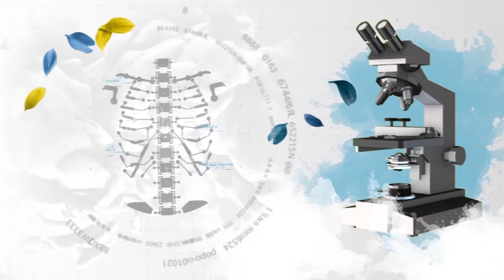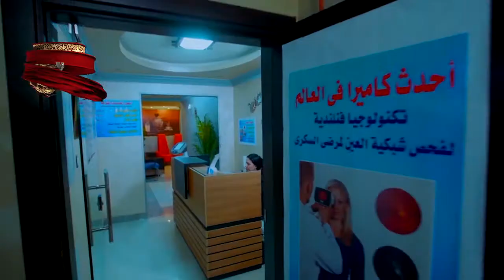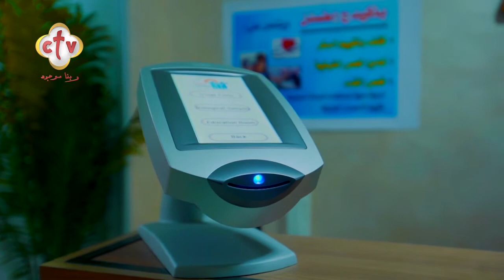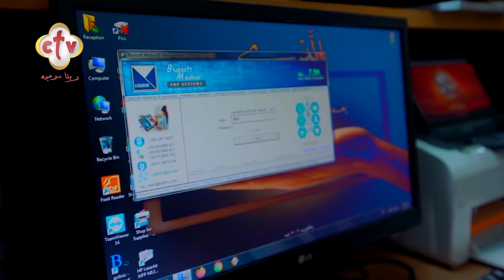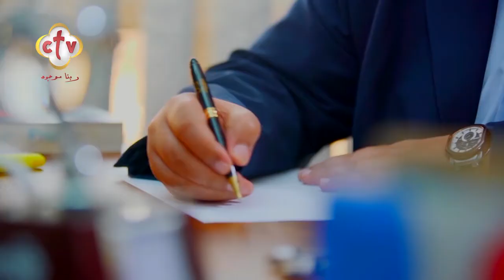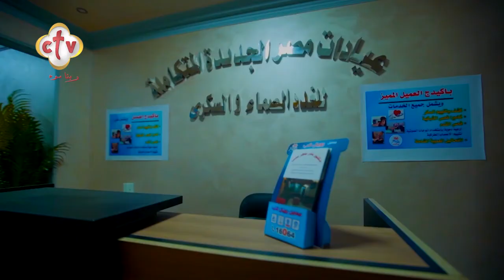"جولة داخل عيادة الدكتور نادر ماهر متى "استشاري أول السكر والغدد الصماء